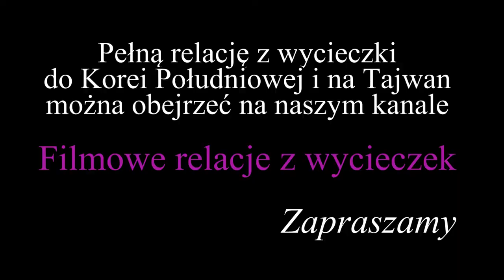Tajwan - Taipei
Taipei jest stolicą Tajwanu. Miasto zostało założone w 1708 roku przez imigrantów chińskich. W latach 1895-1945 było pod okupacją japońską. W 1949 roku stało się stolicą emigracyjnego rządu Chang Kai-szeka.